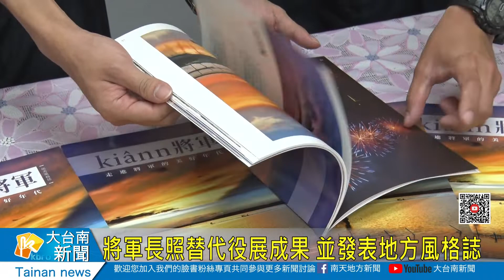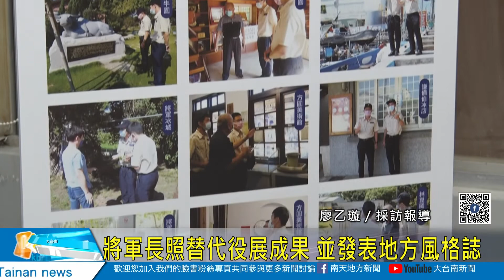將軍長照替代役展成果 並發表地方風格誌20221014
將軍區公所兩位長照替代役男，從五月份到將軍服務至今，深耕於社區關心社區老人，現在要退伍了！將軍區公所於飛砂崙公園舉辦一場「kiânn！將軍地方風格誌」新書發表，以及「漫漫長照路，役起來相助」成果展，邀請民眾10月16日上午10點，一同來看這兩位年輕人對將軍的貢獻。